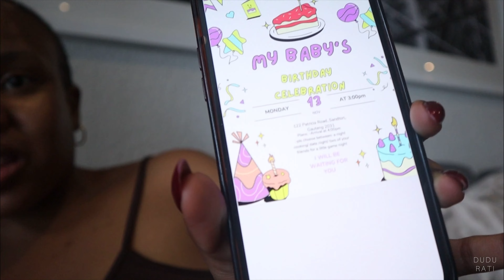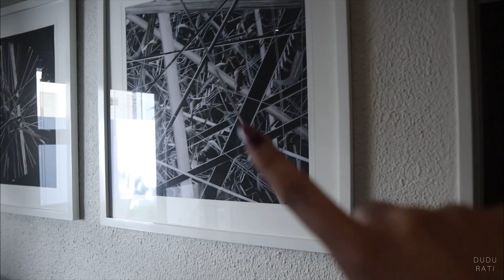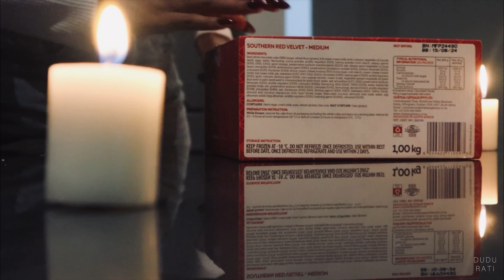VLOG: MY BOYFRIEND’S BIRTHDAY| I’M SO GRATEFUL| HE’S SO CUTE| GIFT GIVING & COOKING